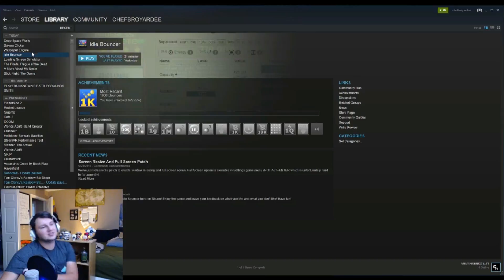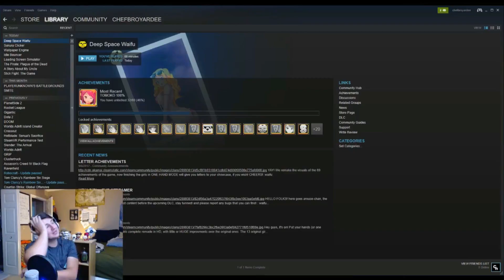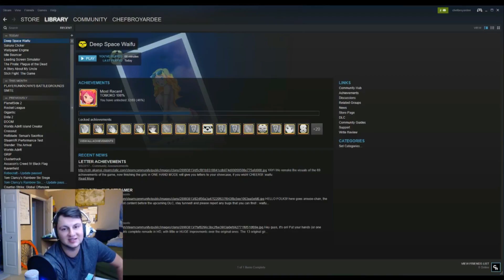Random Game Day: Deep Space Waifu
The other day a stream viewer recommended I play a random game they sent me,  needless to say I bought it right away and didn't even read the reviews.  As you can say I had my "hands full" of all the fun I was having!

Ready for some animated nudity?
Ready to see me pick a wife?
Ready to laugh out loud?!

You may or may not experience one of those things!